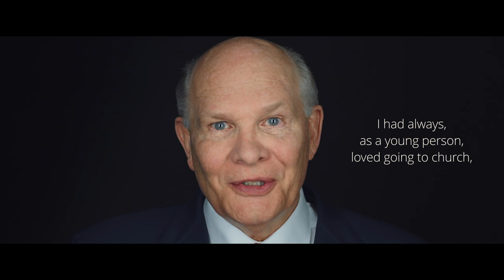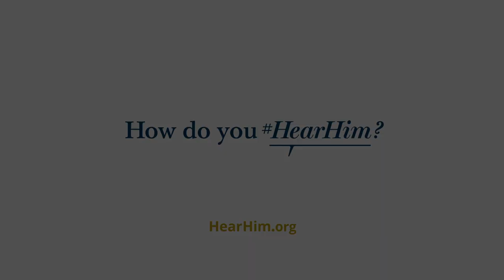I Was Leaning Away From The Things That Had Always Brought Me Peace and Closer to the Spirit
How do you HearHim? Elder Dale G. Renlund says that when life gets busy, private acts of personal devotion allow him to better understand promptings of the Spirit.